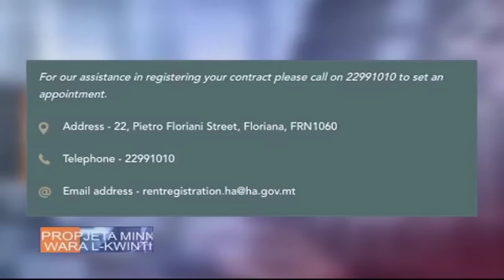Propjeta Pg 141 ( New Rent Law Part 4 out 7)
Propjeta min wara il-kwinti jintwera fuq il Living Channel kuljum fis 7:30am u fit 8:30pm
Is Sibt u il Hadd fid 9:30am u fis 6:00pm